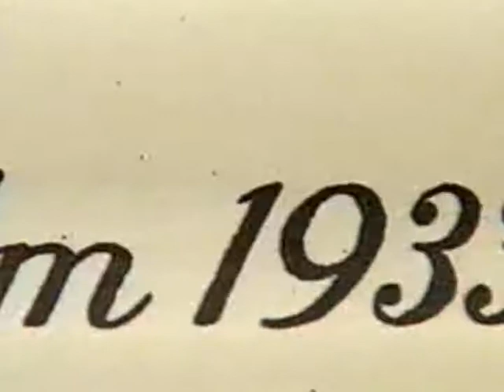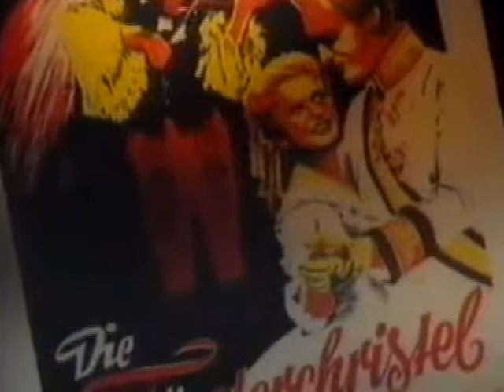Schauspielerleben: Käthe von Nagy (Staffel 2 / Folge 8, 2010)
Käthe von Nagy, gebürtig Ekaterina Nagy von Cziser, auch Kate David, Kate de Nagy, Kitty Fattini und Kató Nagy (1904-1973) war eine ungarische Schauspielerin.